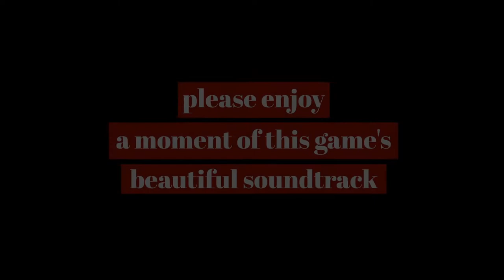spongebob tier list ~ HK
it's the thrill of one more kill...

videover socials !

0:00-0:02 intro
0:02-33:20 what do call a fish with no eyes ? ~ ~ ~ ~ ~ ~ ~ ~ ~ ~ ~ ~ ~ ~ ~ a "fsh"
33:20-33:42 outro